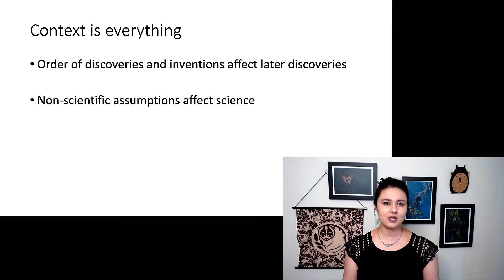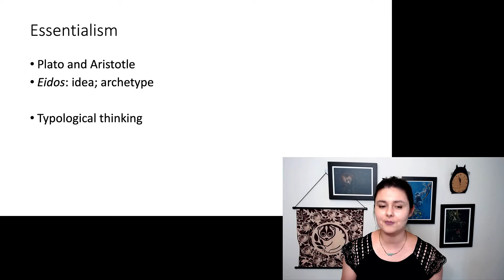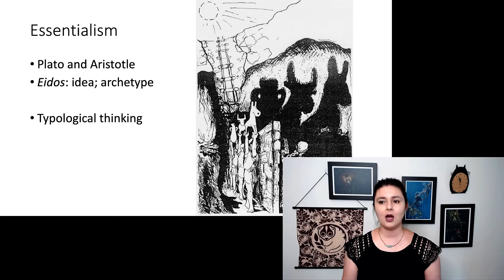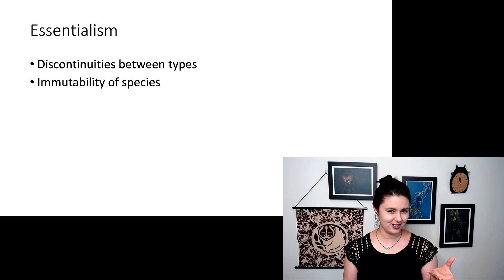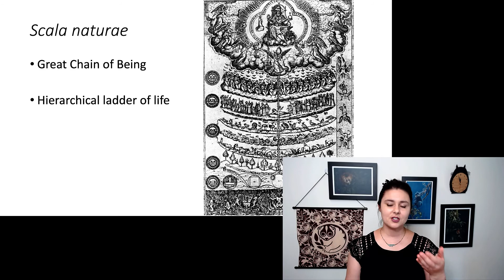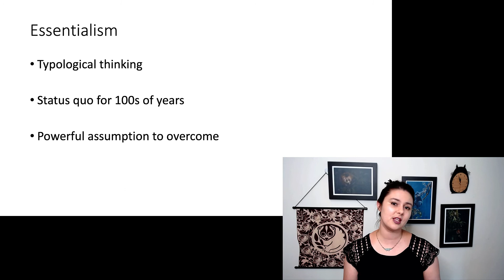Essentialism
Essentialism, a philosophy created by Aristotle and Plato, impacted how we view biological species for thousands of years.

Table of Contents:

00:49 - Essentialism
02:07 - Carlito syrichta
03:25 - Essentialism
04:06 - Scala naturae
04:21 - Scala naturae
05:09 - Essentialism
05:40 - What is essentialism?Why does it matter?